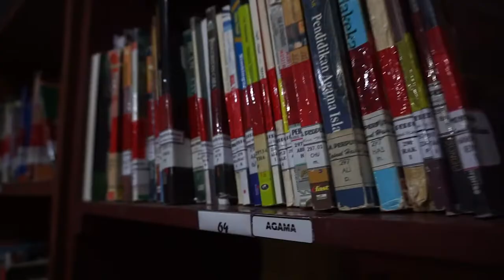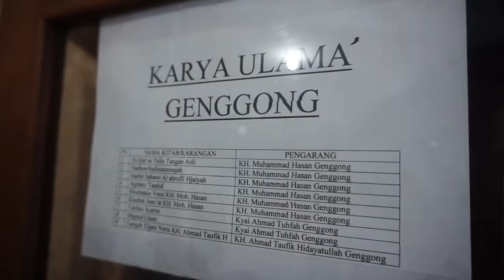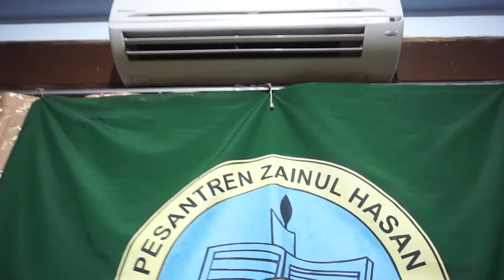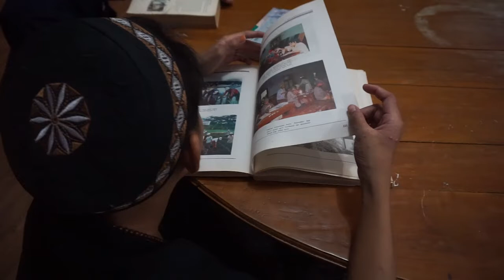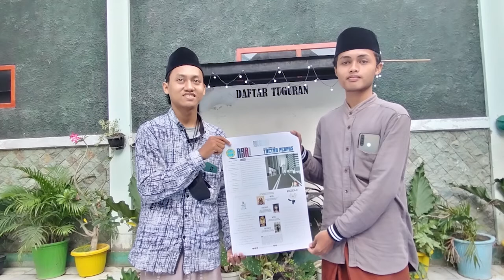DOKUMENTASI PERPUSTAKAAN ZAINUL HASAN GENGGONG - FIRNANDA IBRAHIM - TUGAS AKHIR PRODISTIK MA ZAHA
# prodistik
# ma_zaha
# its surabaya
# 2022